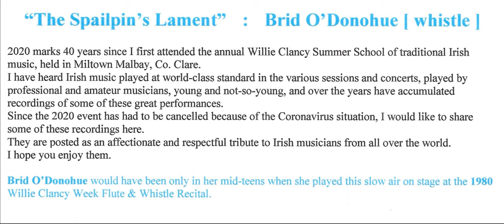Brid O'Donohue : "The Spailpin's Lament" - whistle - 1980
Irish traditional slow air expertly played on tin whistle.